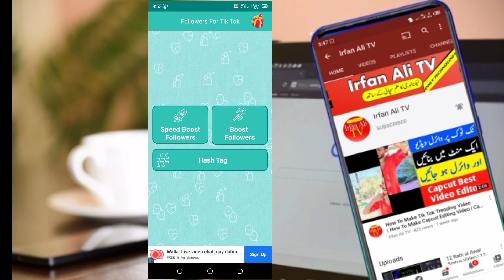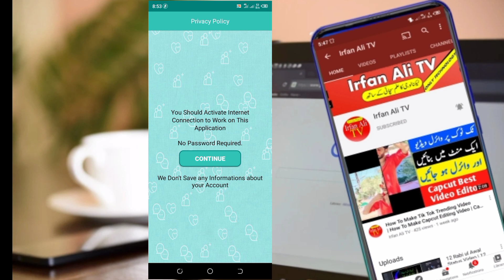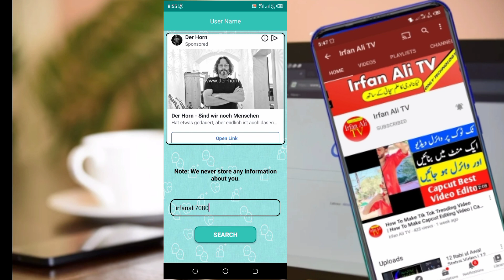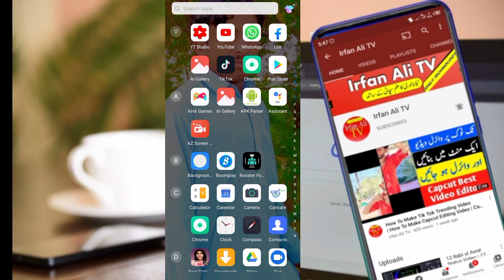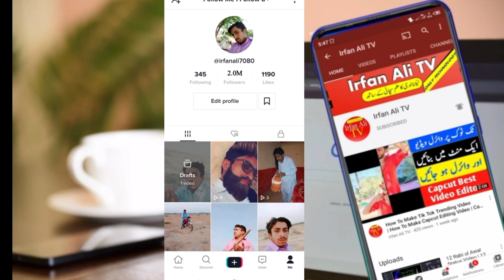Tiktok Par Followers Kaise Badhaye Part 4 | How To increase Tiktok Followers 2021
Tiktok par Followers Kaise Badhaye 2020
Tiktok Par Followers Kaise Badhaye2021
Tiktok Auto Followers App
Tiktok Followers Kaise Badhaye
Followers Kaise Badhaye Tiktok Par
tik tok par followers kaise badhaye
ik tok fans kaise badhaye
how to increase followers on tik tok
how to increase lik
Tik tok par followers kaise badhaye 2019 how to increase tiktok followers
how to get more fans on tik tok
tik tok auto followers
get unlimited followers on tiktok
get real fans on tik tok
real fans tik tok
How to increase followers on tik
tiktok par followers kaise badhaye
tiktok par likes followers views kaise badhay
tik tok par like or followers kaise badhaye 2020
tiktok par real followers kaise badhaye, tiktok par apne followers kaise badhaye 2020
how to increase tiktok follower
how to increase tiktok followers and likes how to increase tiktok followers 2020
how to increase tiktok followers and likes free
how to increase tiktok followers and likes 2020
how to increase tiktok followers in pakistan how to increase tiktok followers real trick how to increase tiktok followers trick
how to increase tiktok followers and likes free 2020
how to increase tiktok followers for free 2019